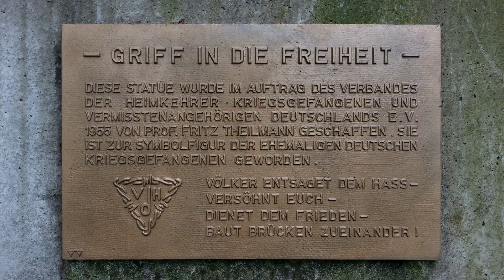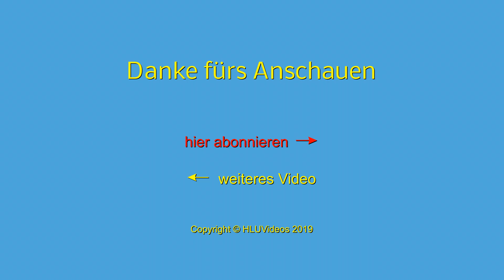Von Goslar im Harz nach Vienenburg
In Goslar besuchen wir zunächst die Kaiserpfalz und spazieren dann über die Breite Straße von der Marktkirche bis zum Rieslingturm. In Vienenburg wandern wir im Naturschutzgebiet entlang der Oker, blicken über den Vienenburger See und entdecken dabei den Harlyturm.

Musik 1: Vespers (YouTube)
Musik 2: End of Summer (YouTube)

Satellitenbilder: Google Earth